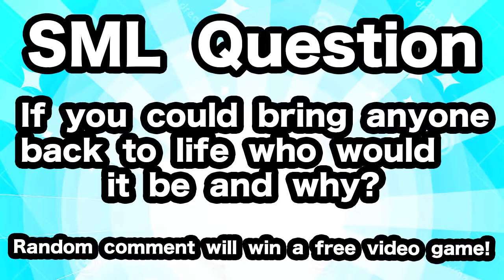SML Movie: The 1UP!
Mario's Grandpa dies and Mario wants to bring him back to life!